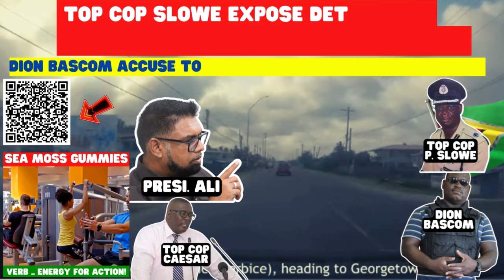PRESI ALI FIX SLOW BUSINESS? DION BASCOM SPEAKS V.P JAGDEO, TOP COP CAESAR, PAPER SHORTS & MORE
COMMISSIONER SLOWE EXPOSE DETAILS IN  PRESI  ALI & GPF PROMOTION SC@M?
DION BASCOM SPEAKS TOP COP CAESAR V.P JAGDEO, PAPER SHORTS & MORE!